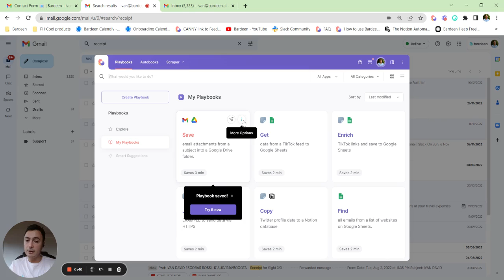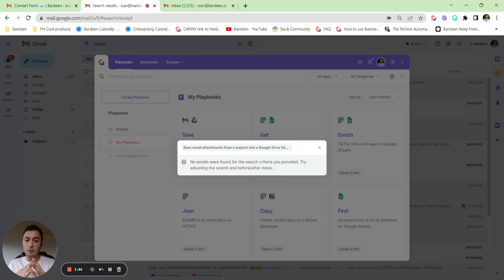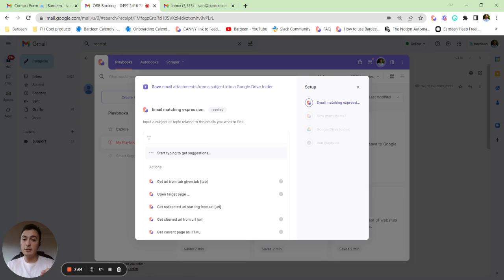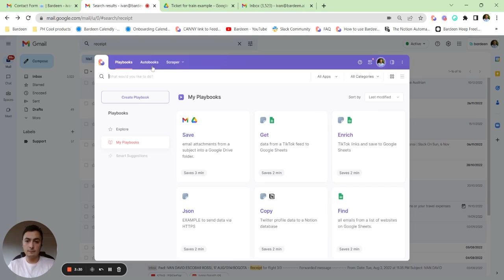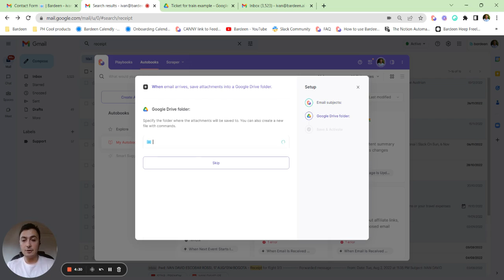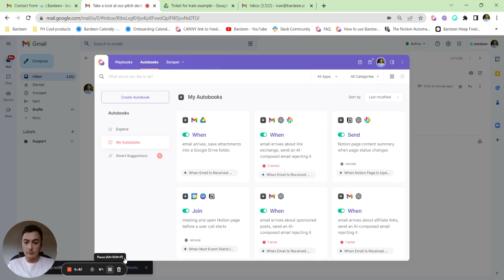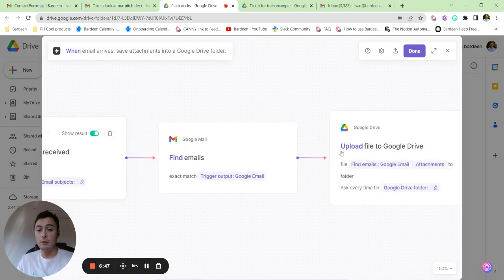Save email attachments into Google Drive automatically! | Bardeen Playbook Tutorial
Here's how you can save email attachments into Google Drive automatically using Bardeen.ai, so you can be more organized with your files.

This is a great use-case from Venture Capitalists that get many Pitch Decks, to accountants that get receipts.